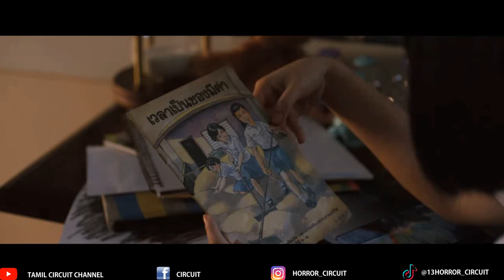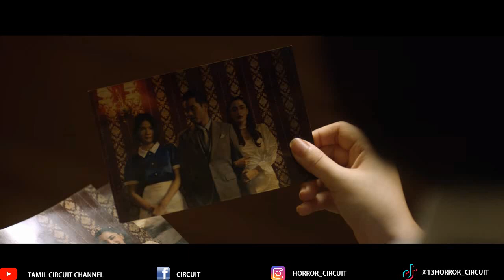The Maid (2020) -Tamil Explanation-#16-Netflix Movie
This is the video about tamil explnation of the Thai Horror Thriller movie The Maid It was an Netflix movie relesed in the year 2020.

Sorry to say that the download link for the movie is now not available, please do watch in Netflix.

(Link is shortened due to long link problem please skip the AD and watch the movie in netflix)

Once the download link will be released, should be updated here.

CREDITS:

Intro template credits -  EnzeeFX - Free Templates and Tutorials Channel